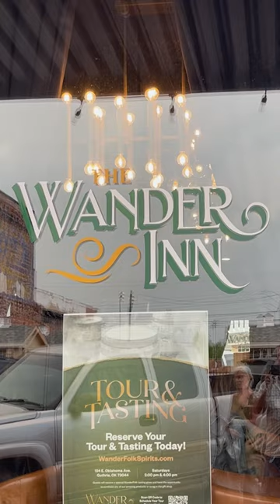🍻 Harvest Hosts AleBlazer Review: The Wander Inn 🍻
🌟🌟🌟🌟🌟 (5/5 stars)

📍 Location: The Wander Inn, Guthrie, Oklahoma

🗒️ Review: As AleBlazers with Harvest Hosts, we had the pleasure of visiting the delightful Wander Inn located in the historic town of Guthrie, Oklahoma. This hidden gem left an indelible mark with its exceptional hospitality, cozy ambiance, and unforgettable experiences.

 🧾  What We Tried: The Wander Inn also offers a selection of local craft brews that showcase the flavors and craftsmanship of Guthrie's brewing scene. Whether enjoying a pint in the cozy lounge or sipping a cold beer on the outdoor patio, it's the perfect way to unwind and immerse yourself in the local beer culture.

🍺 Same Old Moses Bourbon
🍺 Old Fashioned